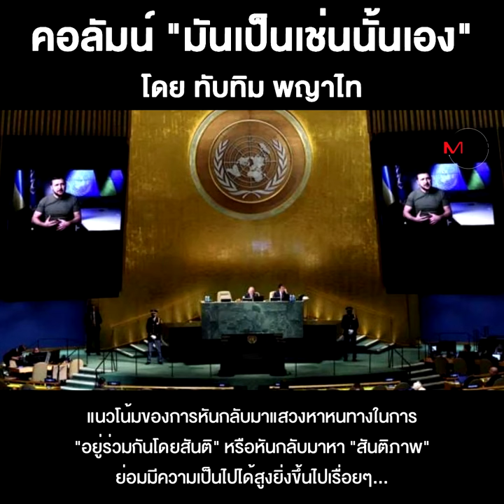ยังพอมีความหวังสำหรับ “สันติภาพ”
ชื่อคลิป : ยังพอมีความหวังสำหรับ “สันติภาพ”